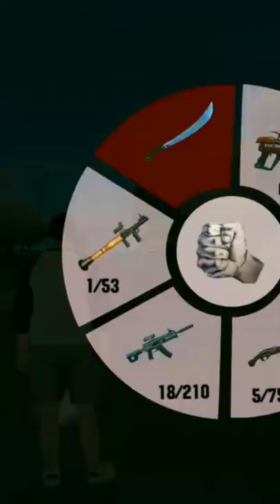Stone giant new speed boat mission airport - Games on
Stone giant new speed boat mission airport.This is a best android game.

Stone giant new speed boat mission airport
Games on